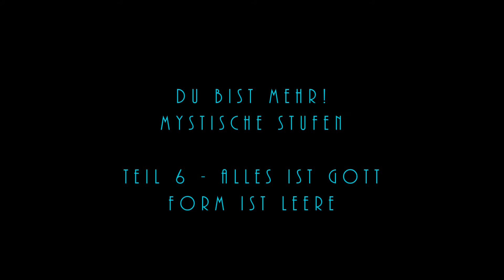Mystische Stufen: Teil 6 - Alles ist Gott (Die Leere)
4. Teil des 7-teiligen Vortrags.
Teil 1: Einführung
Teil 2: Programmiertes Ich
Teil 3: Deprogrammiertes Ich
Teil 4: Selbstgestaltetes Ich
Teil 5: Vergöttlichter Mensch
Teil 6: Alles ist Gott (Die Leere)
Teil 7: Hohe Stufen: Die Himmel - Die Götter - Die Leere